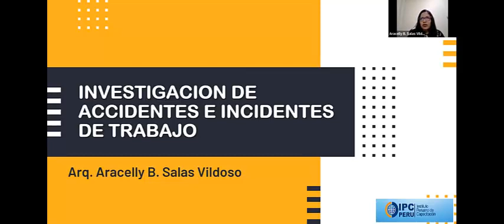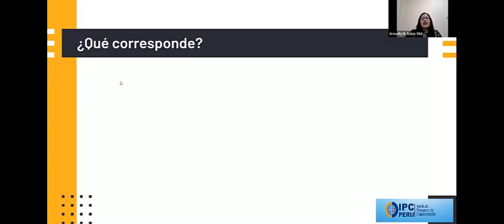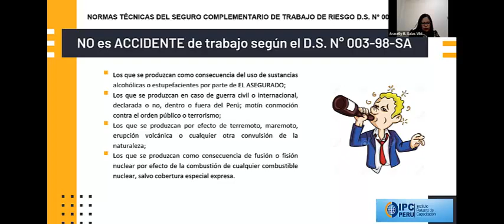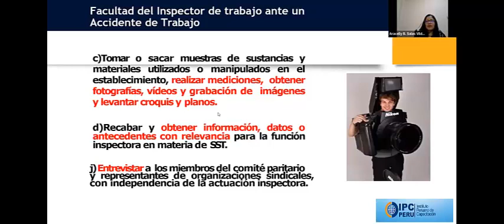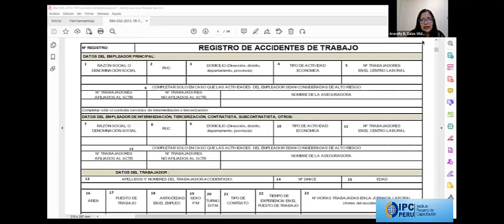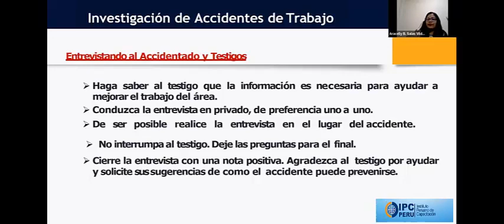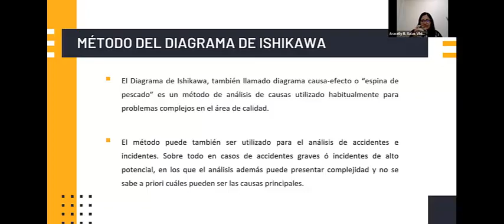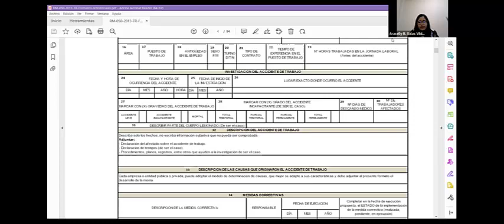LECCION VIDEO INVESTIGACION Y REPORTE DE ACCIDENTES DE TRABAJO